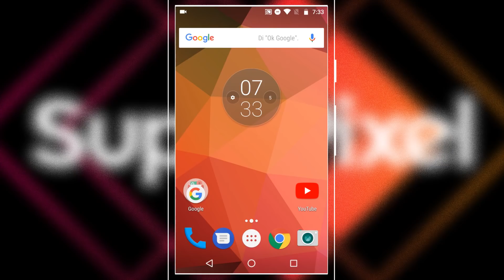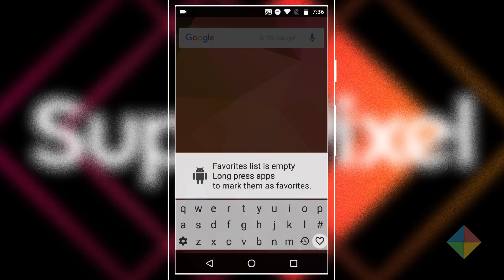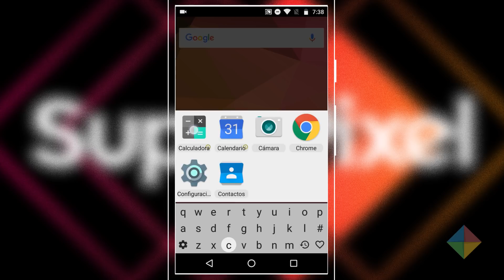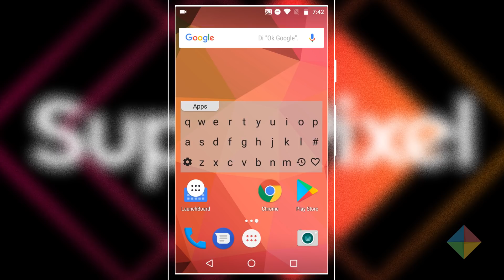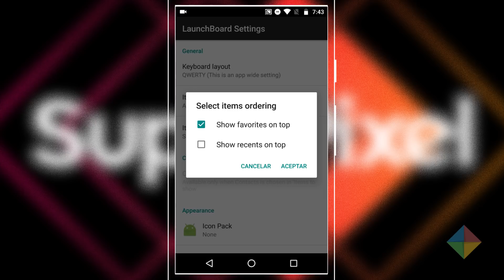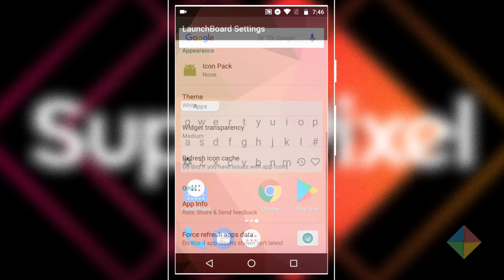Una nueva manera de abrir apps (más rápido)